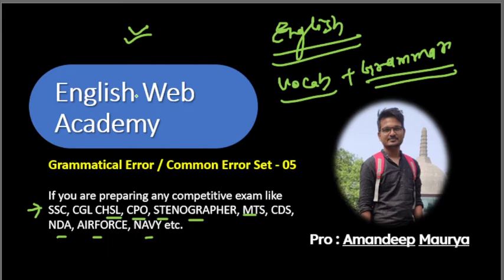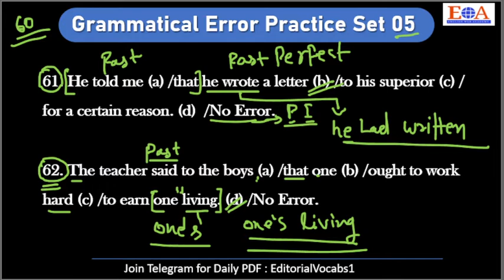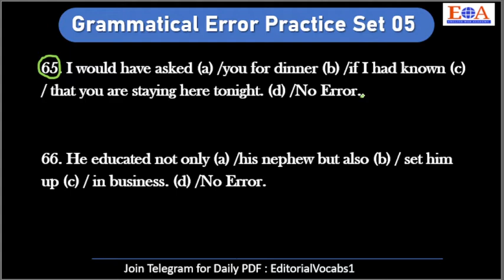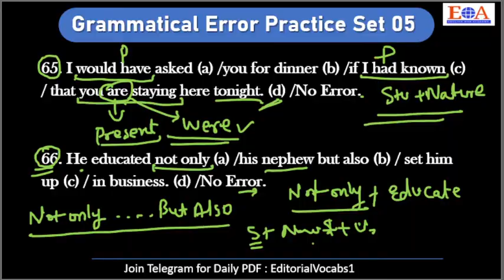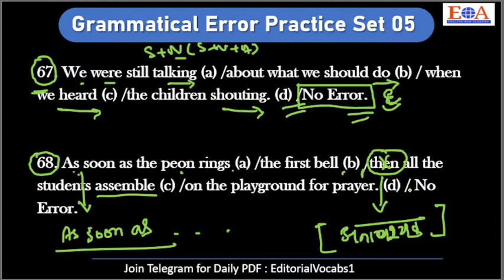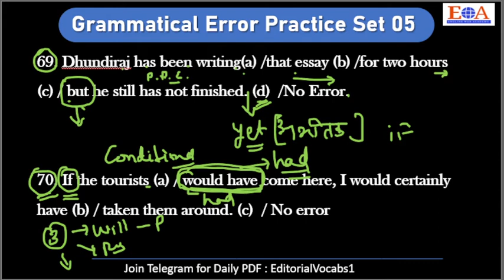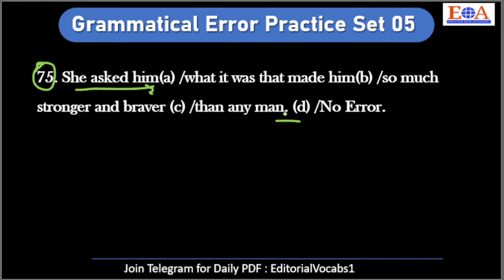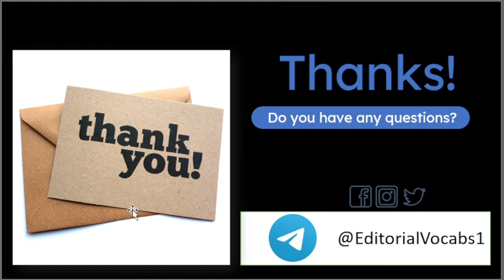Grammatical Errors Practice Set 05 | SSC CGL CHSL CPO STENOGRAPHER MTS NDA CDS | Common Errors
5000+ The Hindu Vocabulary PDF

ssc grammar rules, top common errors asked in ssc, Most important common errors. most important grammatical erros,
SSC CGL
SSC CHSL
SSC CPO
SSC Stenographer
SSC MTS,